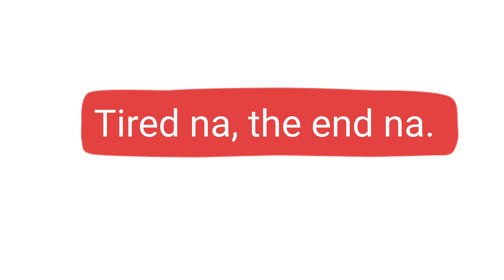Our Budweiser Beer and Just Wine Night, Labas mga Drama Namin 🧡 | JO & Boom Adventures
When you work hard, you need to play harder. 😁😁😁 One thing we've noticed that as we aged, we learn to appreciate the value of chit chatting. Full of wisdom na jud because old na! 😆😆😆

This was a very happy night with our friend, Arian to loosen up a bit especially from a very stressful week. Hope your drinking session will be as nice as ours. Just a gentle reminder, though, to always drink responsibly and a little will go a long way. 🧡🧡🧡

Cheers,
Jo & Boom